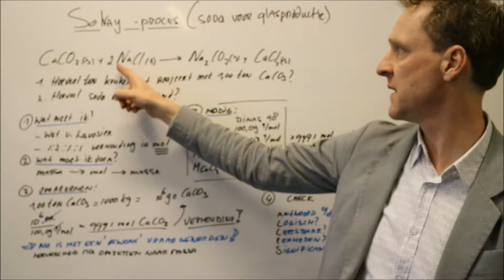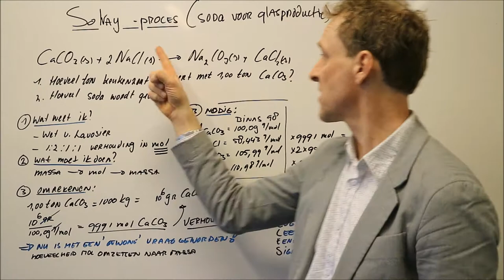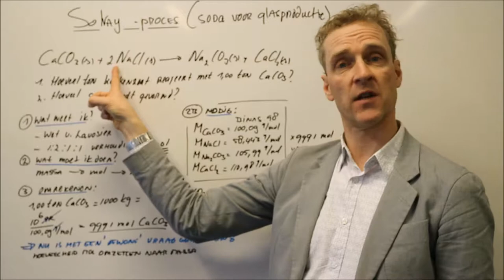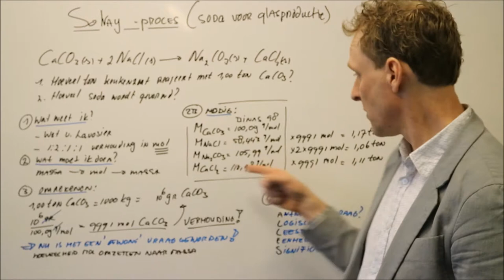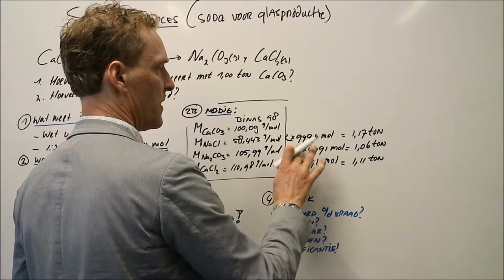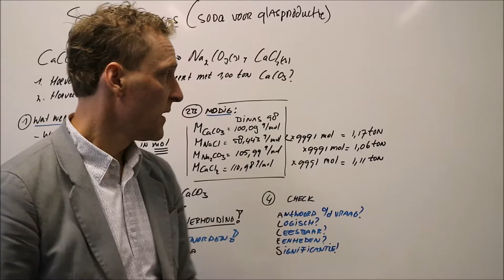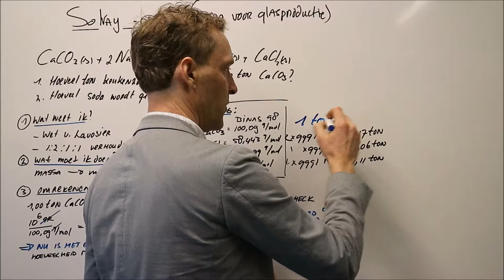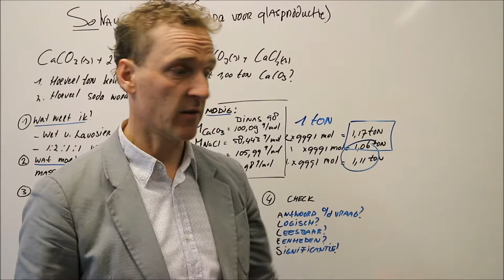Hoe moet ik chemisch rekenen? Een voorbeeld (H1-H5)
Chemisch rekenen wordt een stuk makkelijker als je een gestructureerde aanpak volgt. Hier introduceer ik een methode met behulp van een opgave uit het boek (5.3, vraag 14)